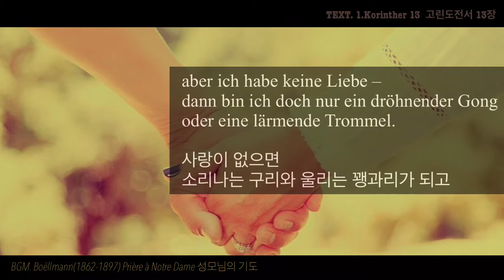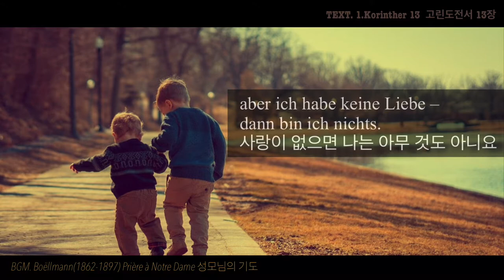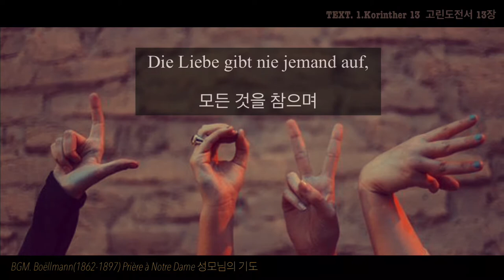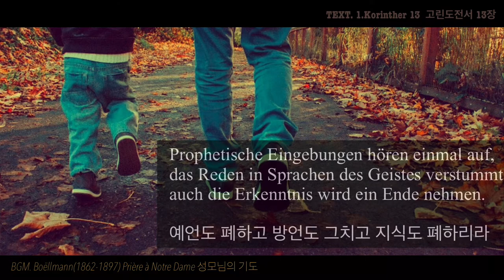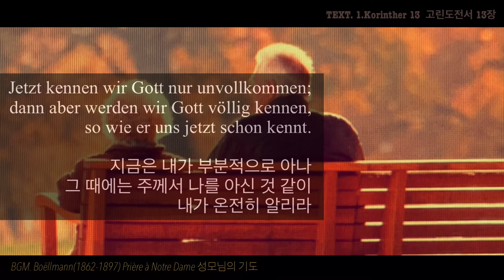[숏핑거와 친구들] 사랑의 찬가 Das Hohelied der Liebe(고린도전서13장) X 성모님의 기도 Priére à Notre Dame(Boellmann) 클라로X숏핑거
숏핑거와 친구들

Text | 고린도전서 13장   사랑의 찬가
          (쉬운 독일어 성경에서 발췌)

낭독  | 클라로
          ( Clever und effizient 독일어학채널 주인장)

음악  | Leon Boëllmann (작곡가)

            Suit gothique pour Grand Orgue
            오르간을 위한 고딕스타일 모음곡  중
            3. Prière à Notre Dame
            3악장 성모님의 기도

연주, 편집 | 숏핑거